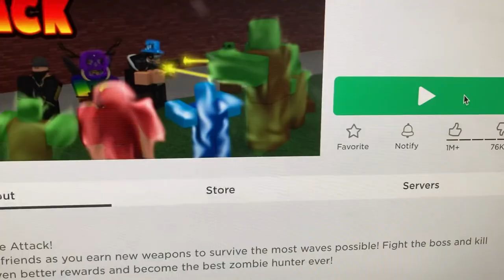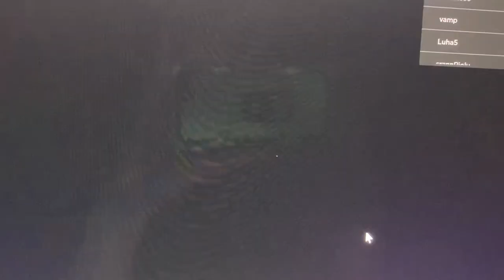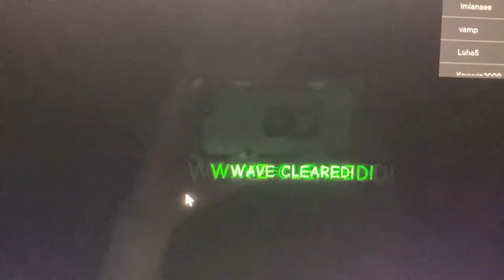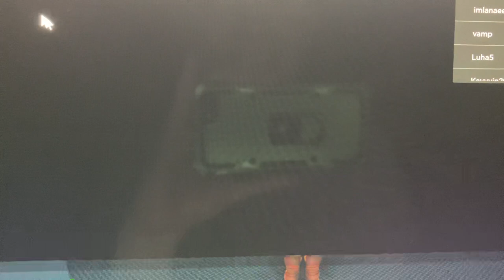Roblox - Zombie Attack - Alien Shooter Returns